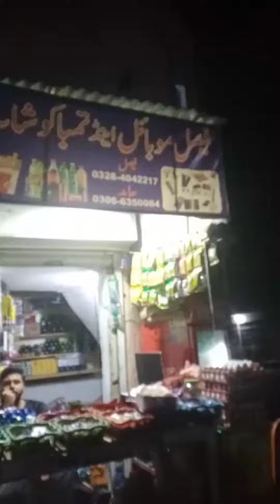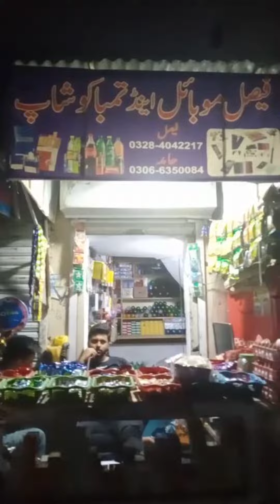shop check karo